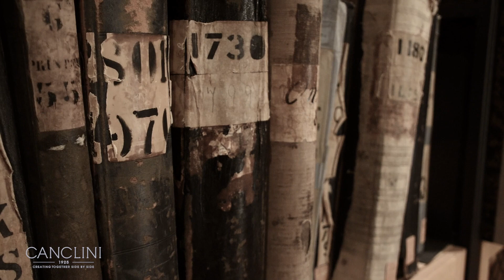Canclini Historic Archive